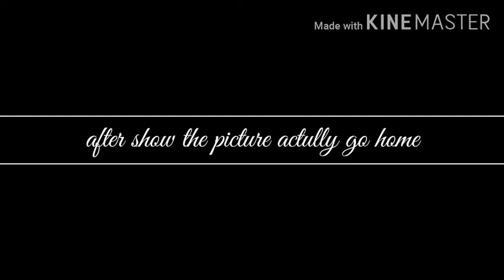THE HATED CHILD BECAME A POPSTAR FAMILY (sorry for mistake on pervious video of that)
Sorry is loud someones chat on my messager haahahahahahahahahahahaa